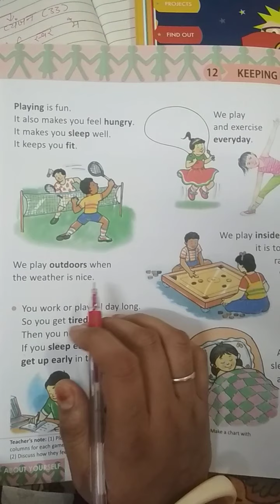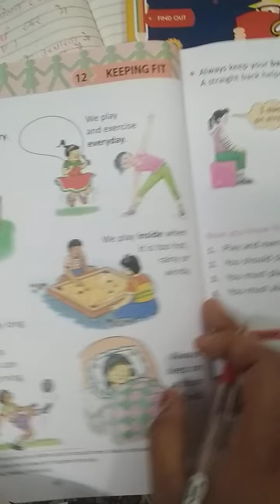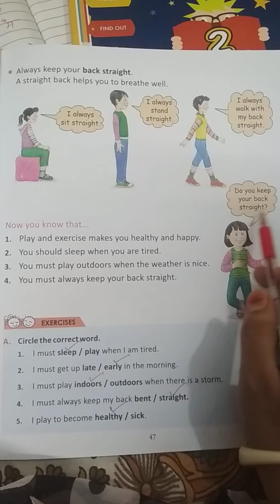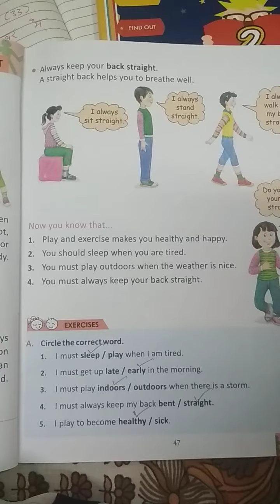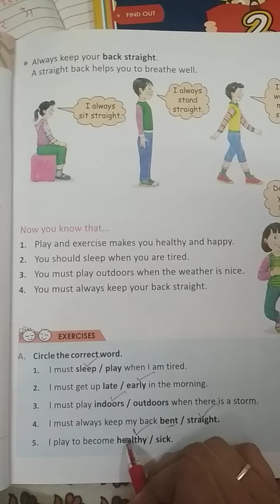Class 1st science chapter 12 keeping fit